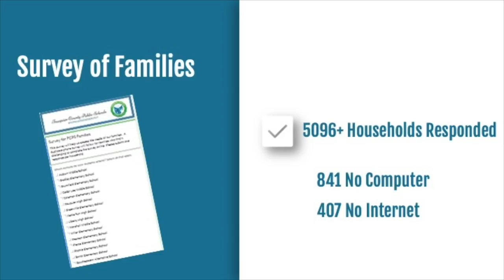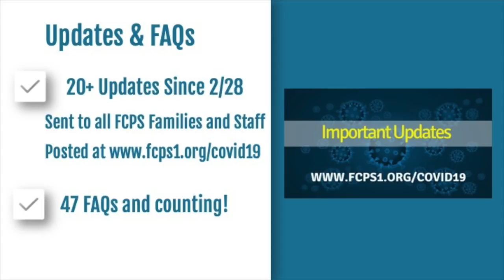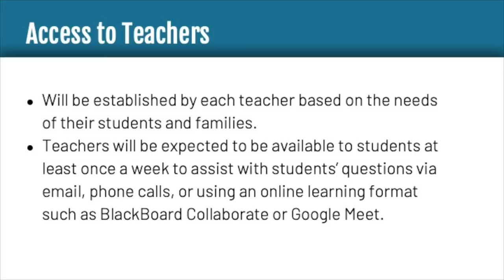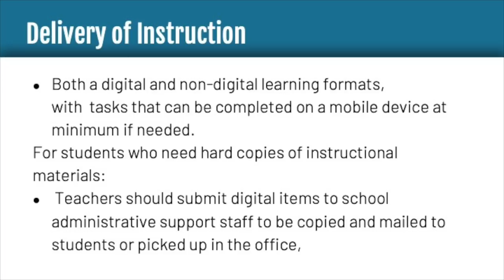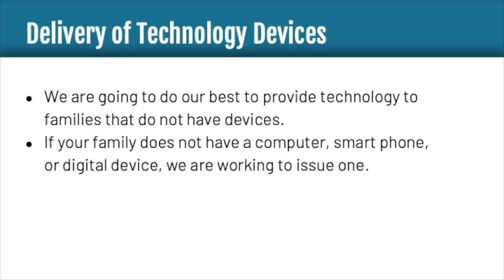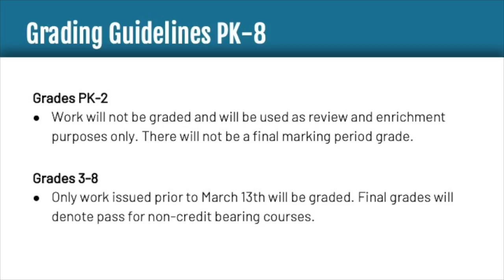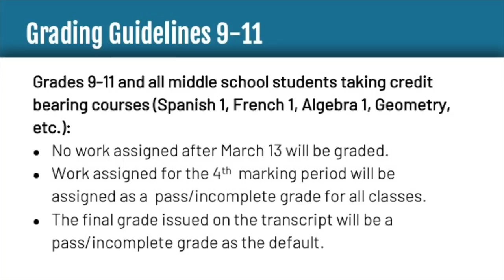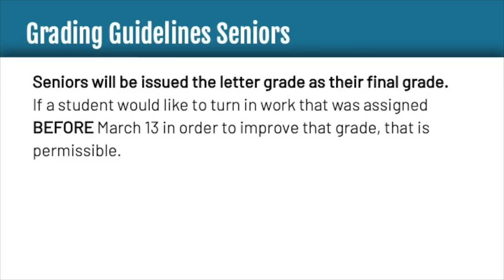FCPS COVID-19 Update from Dr. Jeck and Mr. Warner 4 3 20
Dr. Jeck and Mr. Warner share the latest updates with FCPS families and staff.